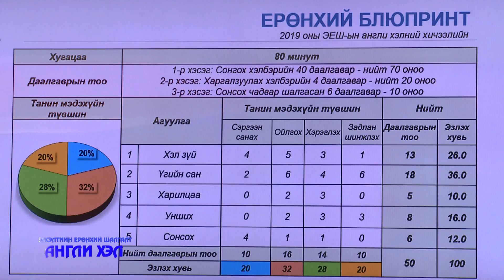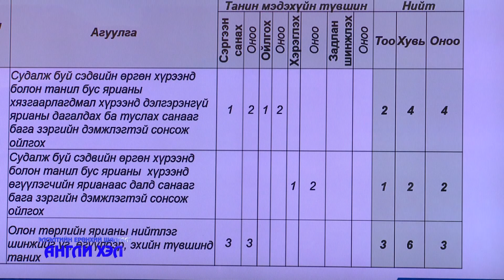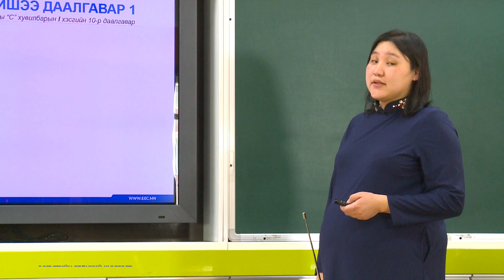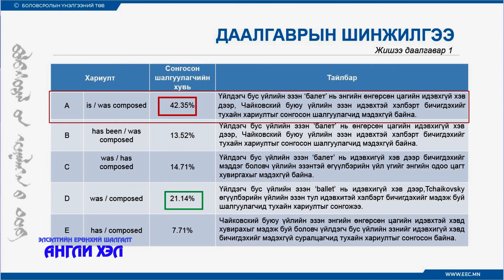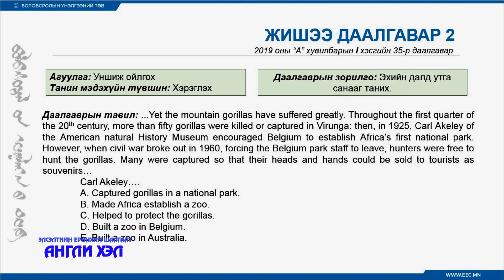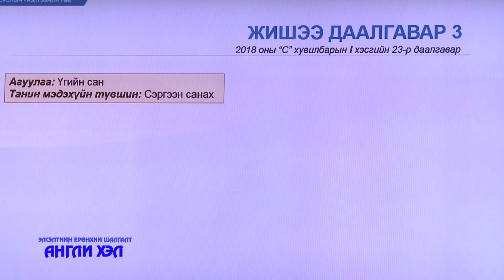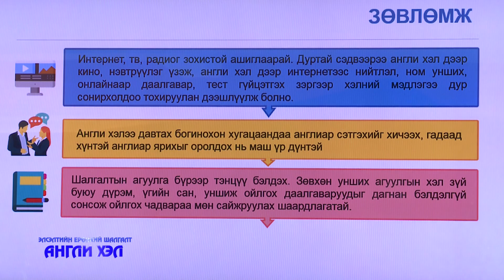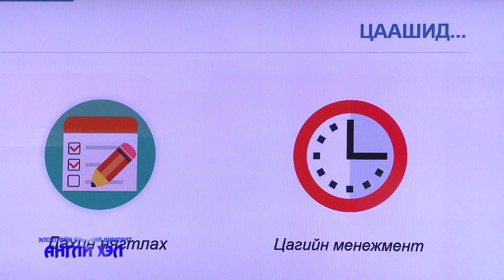Элсэлтийн ерөнхий шалгалтад бэлтгэгчдэд зориулсан хичээл - "АНГЛИ ХЭЛ" дугаар-01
ЭЕШ-ын өмнөх онуудын үр дүнд шинжилгээ хийж шалгуулагчдын ихээр алддаг даалгавруудыг гүйцэтгэхтэй холбоотой онолын мэдлэг, ойлголтыг сэргээн сануулах, бататгахад чиглэсэн.